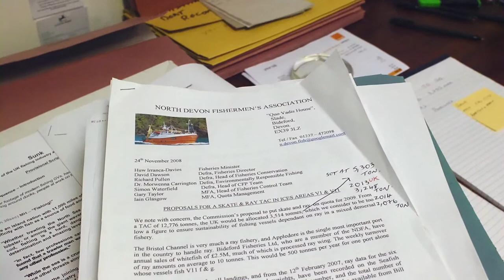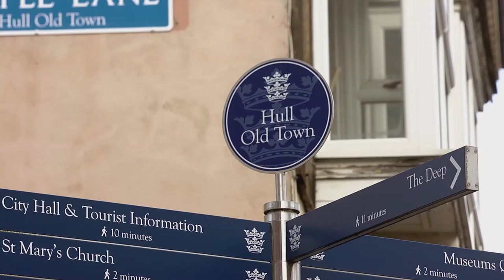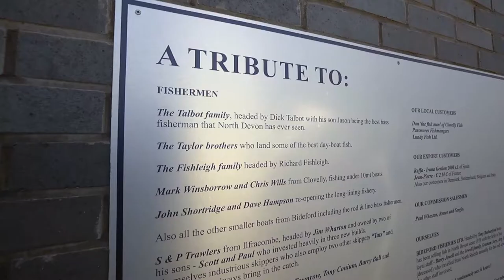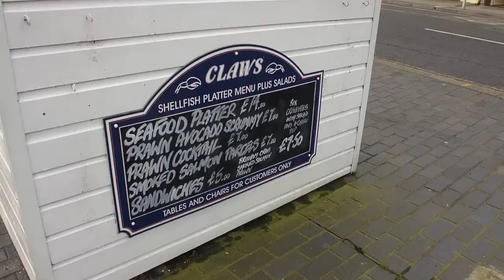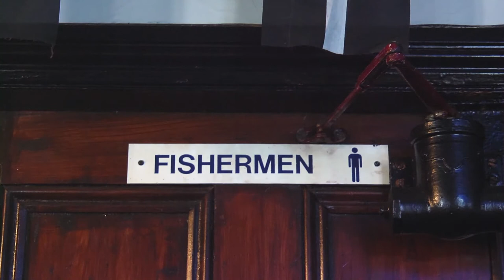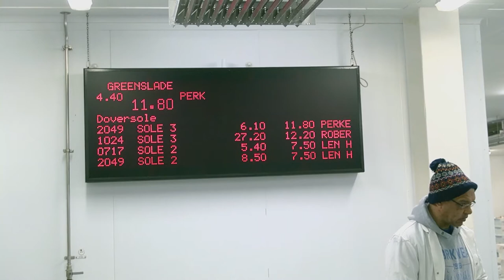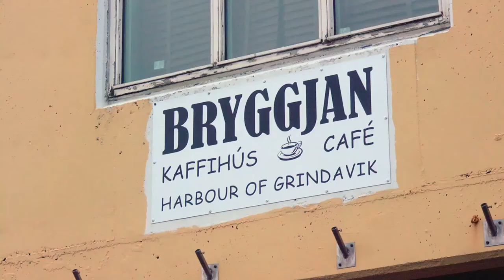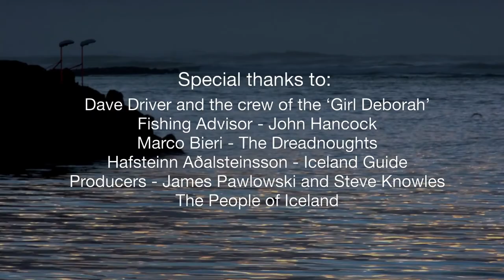Fishing against the tide - Mike Hookem (UKIP)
A video by Mike Hookem examining the decline of the fishing industry by the European Union